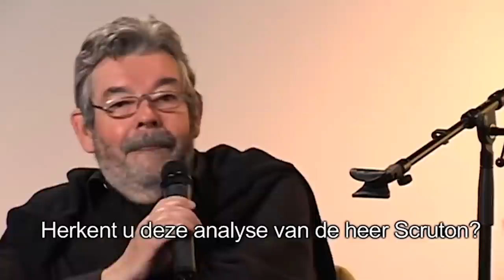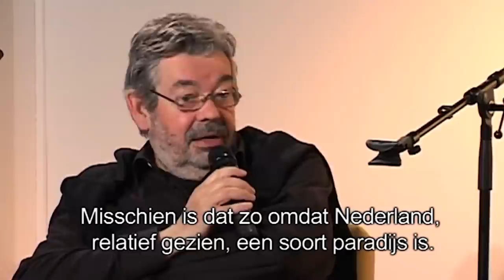Maarten van Rossem & Thierry Baudet over populisme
Maarten van Rossem gaat in debat met de Britse filosoof Roger Scruton. Onder leiding van Thierry Baudet bespreken ze  Scrutons nieuwste boek 'Het nut van pessimisme en de gevaren van valse hoop'.

In het gesprek komt onder meer het populisme aan bod.

Het debat vond plaats in de Selexyz Donner in Rotterdam.

Opname: 2010.

▬ LUISTERBOEKEN  ▬▬▬▬▬▬▬▬▬▬

▬ SHOWNOTES  ▬▬▬▬▬▬▬▬▬▬

▬ MEER MAARTEN  ▬▬▬▬▬▬▬▬▬▬

▬ LUISTERBOEKEN  ▬▬▬▬▬▬▬▬▬▬

▬ SOCIALS  ▬▬▬▬▬▬▬▬▬▬